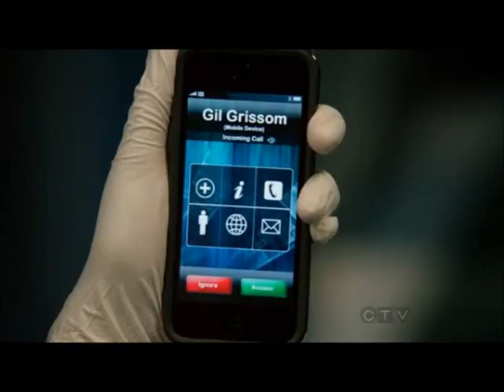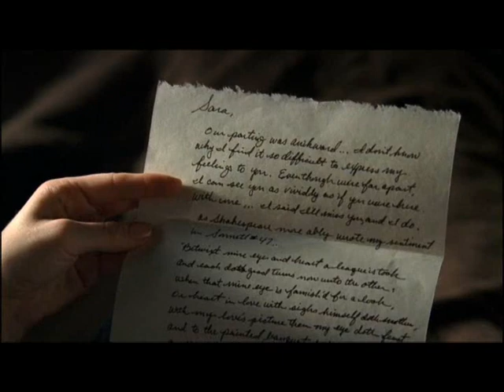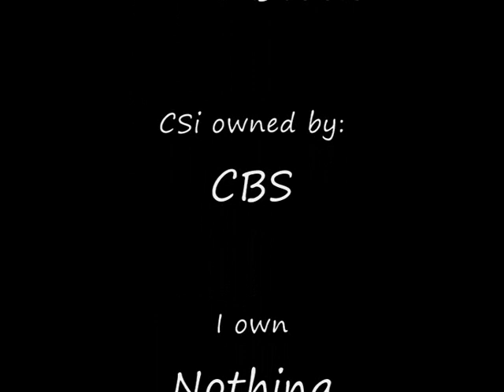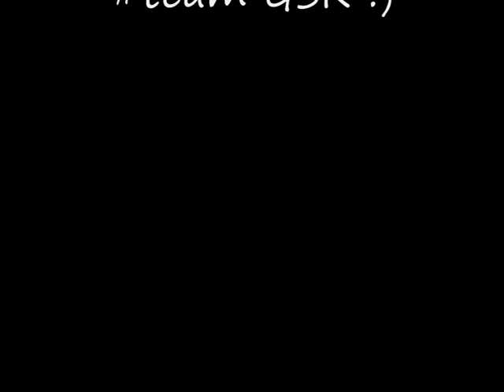CSI - Grissom and Sara: Not Yet. Immortality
GSR video set from two perspectives of how Grissom and Sara have driven each other crazy in their quest to be together. CBS owns CSI, I do not. Video solely for entertainment and no infringement is intended.